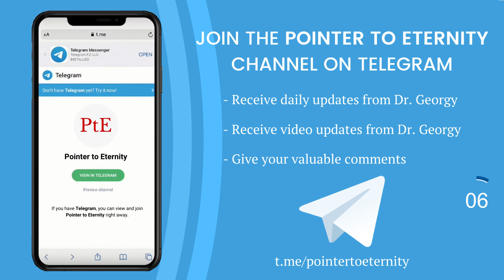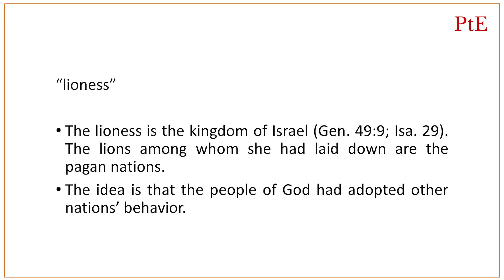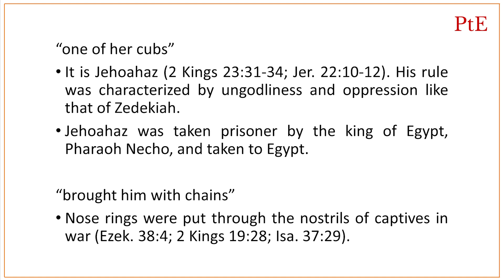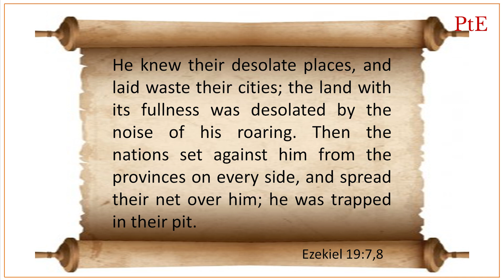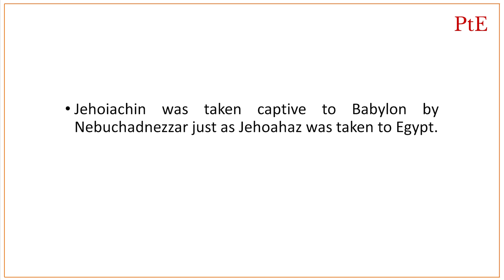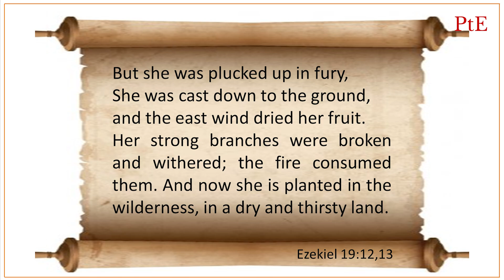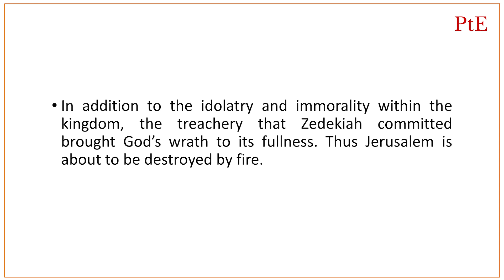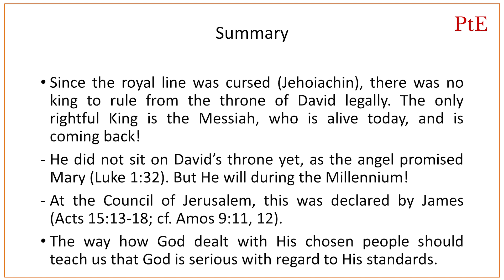The Book of Ezekiel - Chapter 19 | Session 29 || Pr. Dr. Georgy Mathew Alexios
In this session, Pr. Georgy teaches from Ezekiel 19, which deals with
➡️Lamentation for the princes of Israel
➡️Lamentation over the land of Judah

00:00 Opener
00:37 Intro
01:52 Study
09:08 Outro